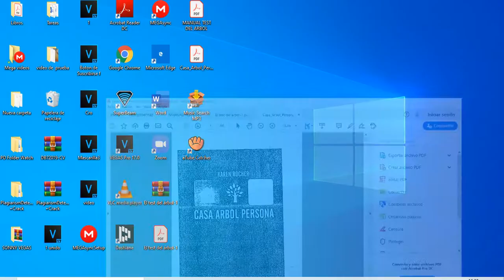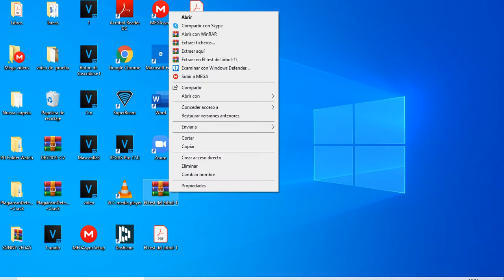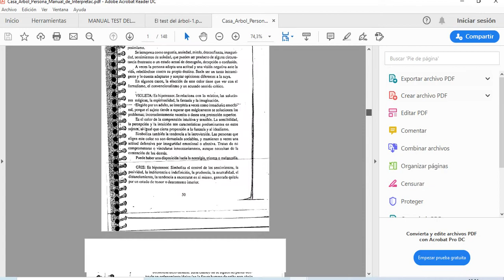DESCARGAR LIBROS GRATIS PDF -TEST PROYECTIVOS/TEST DEL ÁRBOL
Subscribete si quieres mas de este contenido.